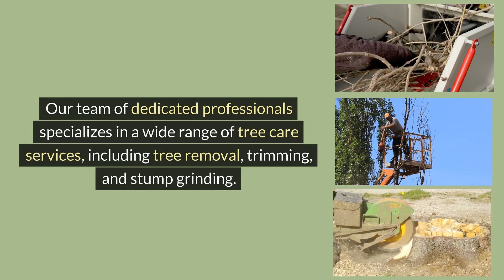1TreeTrimmingHar50 1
1TreeTrimmingHar50 1